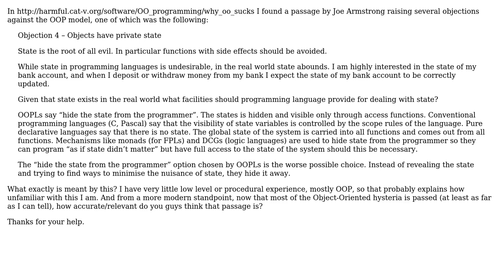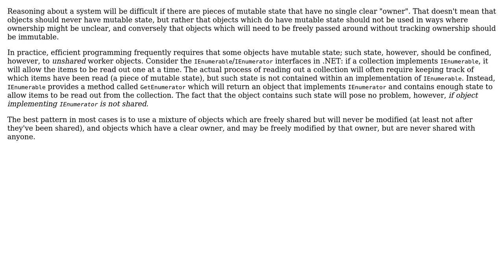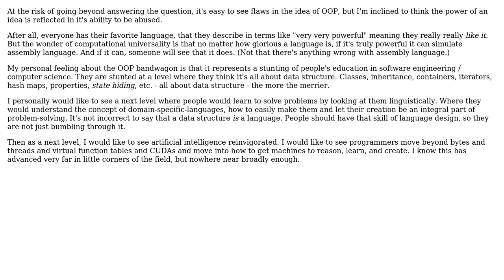Software Engineering: What is meant by "OOP hides the state"? (4 Solutions!!)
Software Engineering: What is meant by "OOP hides the state"?

With thanks & praise to God, and with thanks to the many people who have made this project possible! | Content (except music & images) licensed under CC BY-SA | Music | Images & others | With thanks to user Telastyn user supercat user Mike Dunlavey user Leopold Asperger user Jake and the Stack Exchange Network Trademarks are property of their respective owners. You are responsible for your own actions.